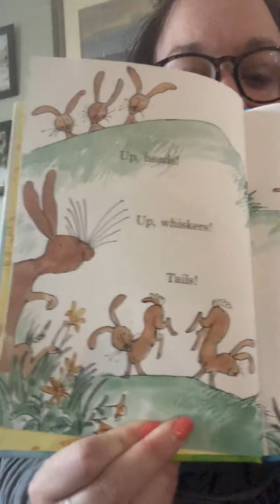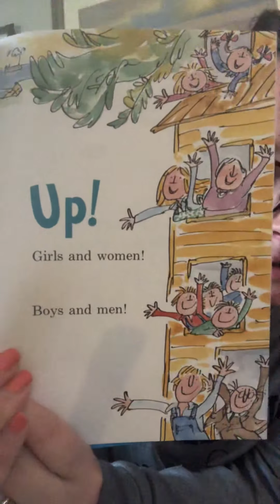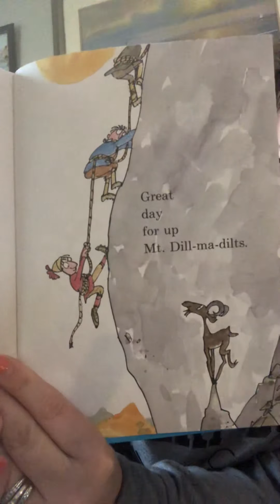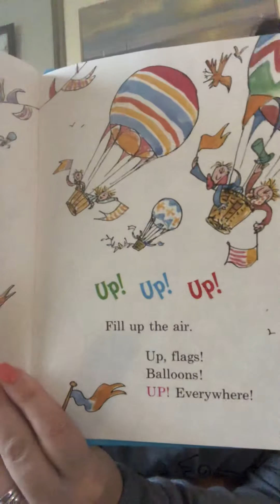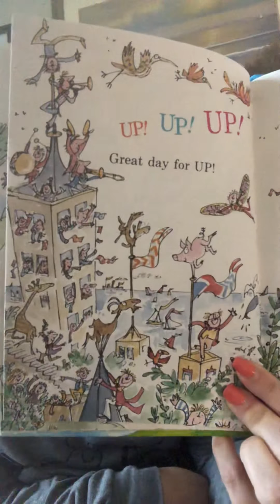Great day for Up by Dr Seuss